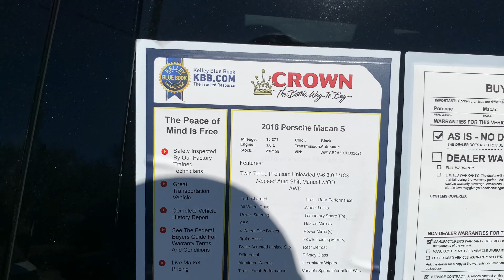REPLACING MY G8 FOR A WIDEBODY SCATPACK?!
Add me on snap! @jaden7064